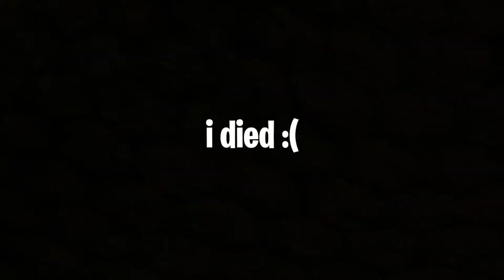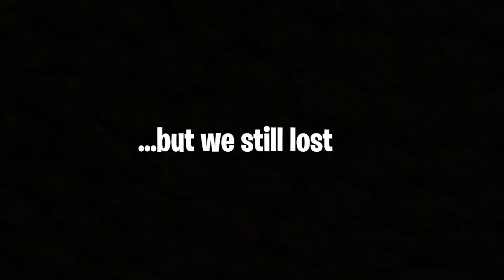the "One Chest Challenge" is impossible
Logan's Instagram: logan_brown45
Ben's Instagram: ben_ditlinger